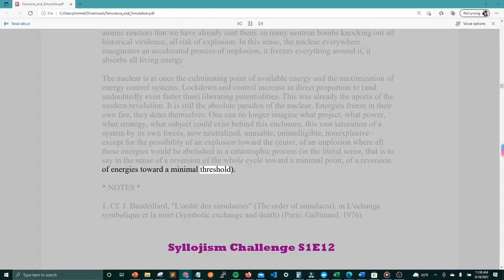Simulacra and Simulation - Jean Baudrillard Part 1 - audio book - female voice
Listen to follow along for SYLLOJISM CHALLENGE for Season 1 Episode 12 airing June 8, 2022.

I. The Precession of Simulacra